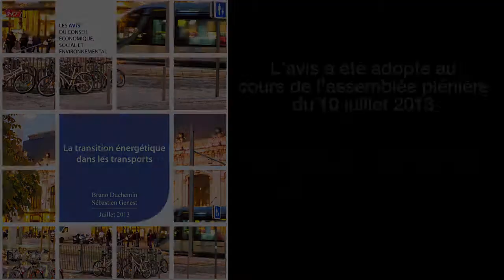La transition énergétique dans les transports - cese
La France s'est engagée dans le cadre européen à réduire de 20 % d'ici 2020 ses émissions de GES par rapport à 1990 et à atteindre le « facteur 4 » d'ici 2050. Les transports en 2011 représentent 26 % des émissions de GES en France et 32 % de la consommation finale d'énergie. Imaginer la transition énergétique des transports oblige à s'interroger sur l'organisation de notre société : sur les modes de déplacement à privilégier, les infrastructures, les matériels et leur utilisation, l'impact des coûts sur la compétitivité, l'urbanisme, l'organisation du travail et des trajets... A l'échelle mondiale, les besoins de mobilité s'accroissent ainsi que l'urgence de traiter les problèmes d'environnement. Des marchés colossaux s'annoncent, dont la France pourrait bénéficier. Réussir cette mutation suppose de l'organiser au service de tous. Les propositions du CESE visent à inscrire les choix d'infrastructures dans l'objectif « facteur 4 », à favoriser transfert modal et intermodalité, à influer sur l'évolution des besoins et accompagner les changements de comportement, à faire de la France un champion industriel du transport décarboné ainsi qu'à mettre en œuvre des leviers réglementaires et financiers.